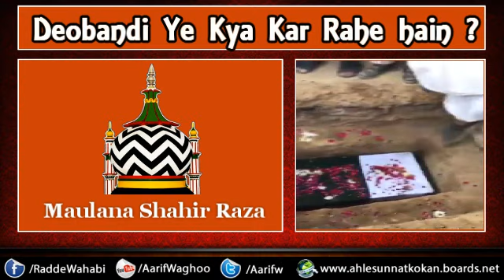Deobandi ye kya kar rahe hain ??? By Maulana Shahir Raza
radde wahabiyat
radde deobnadiyat
radde gair muqallidiyat
radde najdiyat
wahabi expose
wahabi exposed
wahabies expose
wahabies exposed
radde deobandiyat
radde sulah kulliyat
radde wahabiyat
radde wahabiyat
shirk
wahabi expose
wahabies expose
deobandi expose
najdi expose
whabies expose
wahabi expose